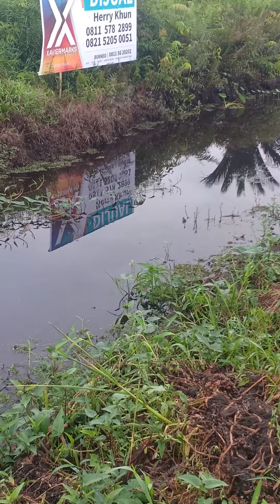survei spot mancing ternyata sarangnya ikan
jalan2 pagi sambilnnyari spot mancing trnyata sarang ikan
mancing udang galah
mancing belut
mancing liar
mancing ikan besar
mancing ambyar terbaru
mancing ambyar terbaru 2020
mancing ambyar terbaru 2020 youtube full movie
mancing ambyar youtube
mancing artinya
mancing ambyar terbaru 2019
mancing ambyar lala 2021
memancing adalah
do a mancing ikan
doa mancing ikan besar
do a mancing ikan lele
doa mancing ikan nila
doa mancing udang galah
doa mancing lele
doa mancing udang
do a mancing patin
mancing balikpapan
mancing belut di sawah
mancing belut monster
mancing belut terbesar di dunia
mancing bahasa inggris
mancing bawal
mancing bahasa inggrisnya
mancing b
mancing cantik mantab
mancing casting
mancing cantik manis
mancing cantik mania 2021
mancing cantik manis palembang
mancing cantik gokil
mancing casting adalah
mancing casting ikan gabus
mancing kotrekan
rakapok mancing
mancing di selokan sawah
mancing dasaran
mancing di balikpapan
mancing dapat ikan
mancing ditemani neng cantik
d'mancing kajen
mancing di kali
mancing di cirata
mancing di kolam
mancing di danau
mancing emosi
memancing emosi
mancing empang
memancing emosi artinya
mancing enak
memancing emosi murai batu
mancing mas
mancing ekstrim
mancing fishing
mancing finishing
mancing foto
mancing fishing mantap
mancing facebook
mancing fishing indonesia
mancing family
film memancing
fishing and mancing
mancing gabus
mancing galatama
mancing gurame
mancing galatama adalah
mancing galatama lele
mancing gurita
mancing gokil
mancing gondrong labanan
mancing harian
memancing haid
mancing harian terdekat
mancing hari ini
mancing hampala
mancing hiu
memancing haid dengan pil kb
mancing hp
mancing ikan nila
mancing ikan betok
mancing ikan togel
mancing januari 2022
mancing jigging
mancing jaring
mancing jetpump
mancing jatiluhur
mancing mujair
mancing jigging di laut
mancing jaer babon
dj mancing
dj mancing tiktok
dj mancing mp3
dj dancing viral tiktok
dj dance mancing
dj dance dancing tiktok
mancing kakap
mancing kakap putih di muara
mancing kepiting
mancing kiloan terdekat
mancing kakap merah
mancing kartun
mancing konde
mancing kali
mancing k
mancing lele
mancing lucu
mancing laut
mancing lele liar
mancing liar di sungai
mancing lucu bikin ngakak
mancing liar ikan nila
mancing l
mancing mania
mancing mania ambyar
mancing malam
mancing mania di sungai
mancing mania liar
mancing mania ambyar terbaru 2020
mancing mania ambyar terbaru 2021
mancing nila
mancing nila babon
mancing no togel
mancing nila liar
mancing nila babon liar
mancing nila umpan lumut
mancing nomor togelnya
mancing nila monster
mancing n
mancing olahraga atau bukan
mancing online
mancing ombyok
mancing ombyokan
no mancing togel
no mancing ikan
seribu mimpi no mancing
erek no mancing
no togel mimpi mancing ikan
no togel mancing ikan lele
no togel mancing belut
no togel mimpi mancing ikan mas
mancing patin
mancing patin sungai
mancing patin liar
mancing pinggir laut
mancing pasiran
mancing paus
mancing pleding
memancing png
dp mancing
dp mancing lucu gokil
dp mancing lucu
dp mancing ikan
dp mancing mania
dp mancing lucu bergerak
dp mancing bergerak
dp mancing di laut
mancing quotes
mancing ambyar
mancing que significa
dancing queen
quotes mancing lucu
quote mancing lucu
quest mancing lost saga
quest mancing seal
ok google mancing
quote mancing
yang mancing
mancing rintak
mancing rawa
mancing rawai
mancing rawa liar
mancing rara
mancing rawe
mancing rawai di laut
mancing rumpon
mancing sidat
mancing saat air konda
mancing strike
mancing sungai kahayan
mancing sidat malam hari
mancing sungai
mancing seru
memancing saat istri hamil
mancing s
mancing toman
mancing tuna
mancing tawes
mancing terdekat
mancing termasuk kategori apa di youtube
mancing tuna di laut lepas
mancing toman kalimantan
mancing tegek
t shirt mancing
t-shirt mancing indonesia
mancing udang malam hari
mancing udang galah kalimantan
mancing ultralight
mancing ular
mancing udang liar
mancing umpan jangkrik
mancing umpan singkong
memancing
memancing kontraksi agar cepat melahirkan
memancing bahasa inggrisnya
memancing kejuaraan mod apk
memancing kehamilan dengan pil kb andalan
memancing togel
memancing dan kehidupan mod apk
mancing vector
memancing verb 2
mancing vektor png
mancing video
memancing verb 3
memancing verb 1
mancing viral
mancing vector png
video mancing sungai
video mancing di laut
mancing wader
mancing way
mancing wader kali
mancing wanita
mancing wader babon
mancing wallpaper
grup wa mancing tlocor
mancing x
mancing yuk
mancing youtube
mancing yanti official
mancing yang lucu
mancing yuh
mancing yuhh
mancing yang penting yakin
mancing yanti
yt mancing
yt mancing ikan
yt mancing ambyar
yt mancing ikan gabus
yt mancing belut
yt mancing liar